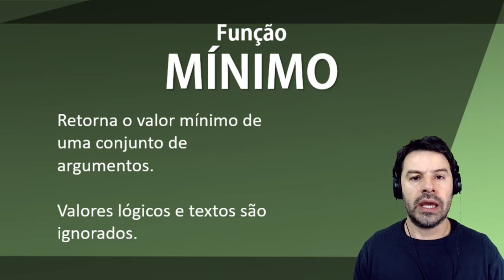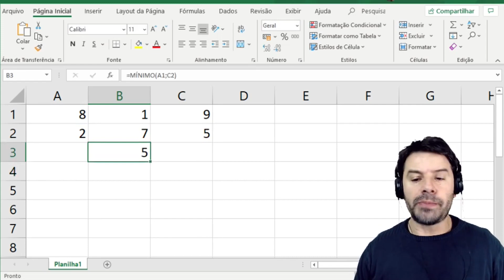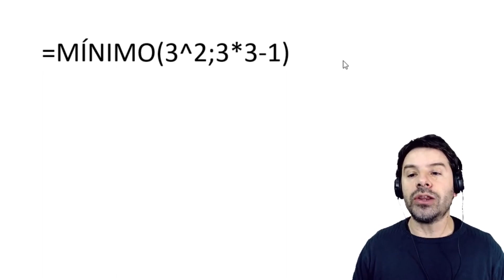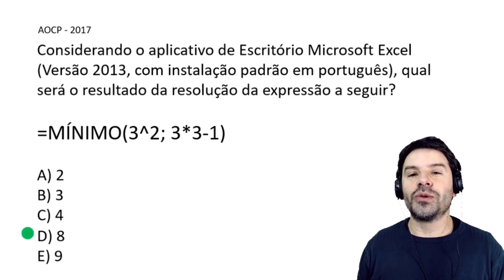Função MÍNIMO no Excel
O que faz a função MÍNIMO nas planilhas do Excel. O professor Rodrigo Schaeffer explica essa função.